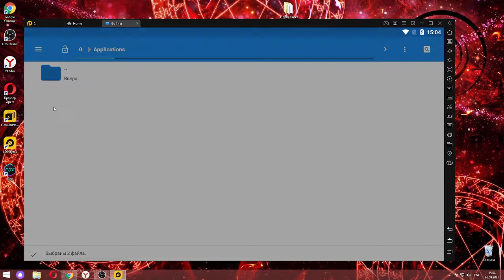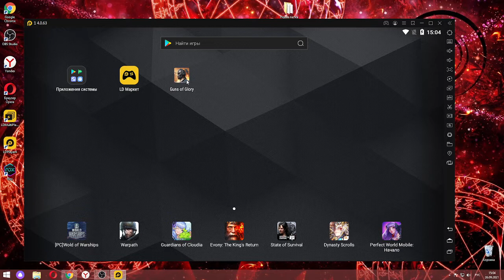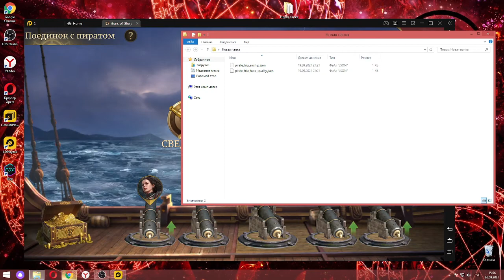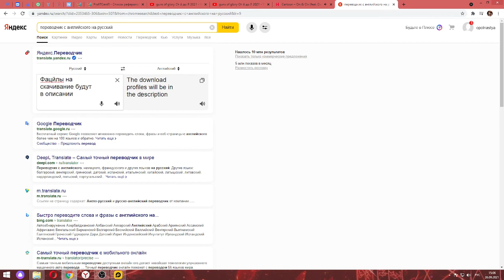Breaking the bastion in the game guns of glory/ Cheats in the game guns of glory